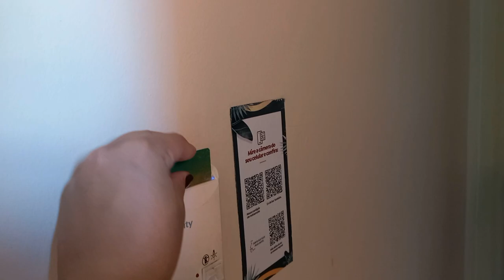HOTÉIS EM PORTO SEGURO - BA PORTO DAS NAUS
Olá 👋  pessoal!
Meu nome é Ester Monteiro e neste vídeo te mostro TUDAS AS INSTALAÇÕES do hotel Porto das Naus em Porto Seguro.